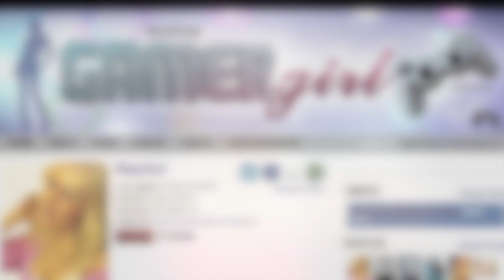Raychullaneous 6 - TV shows: The Good, the Bad and the Plain Terrible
What TV shows do I love? What TV shows do I hate? Here is a video of me, very sick with a cold, chatting about both.

Also, sorry about the audio.I know I am having a few issues with it. That's being worked on. :)